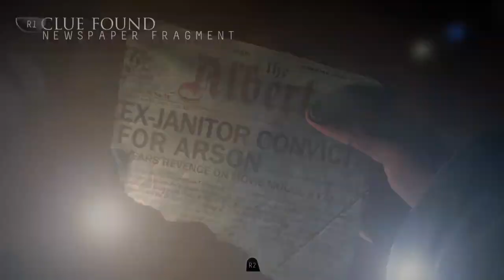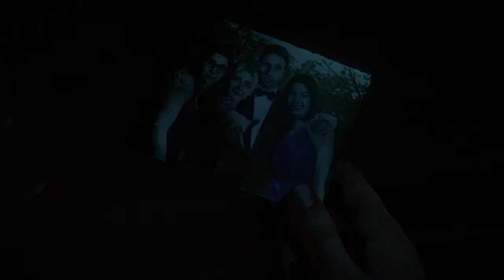Until Dawn Girlfriend Playing the game